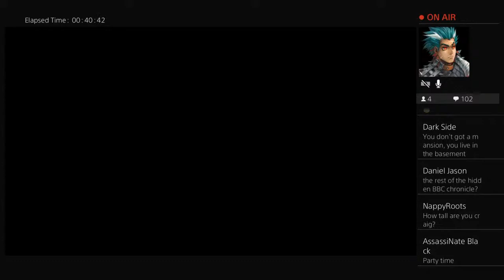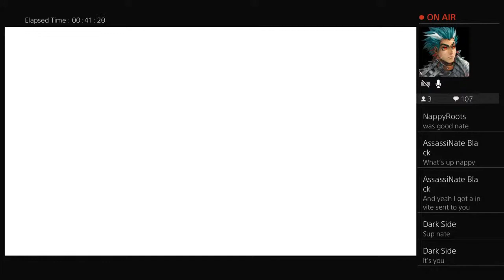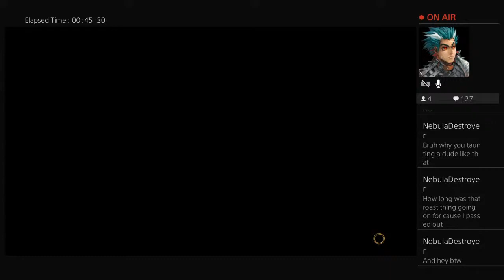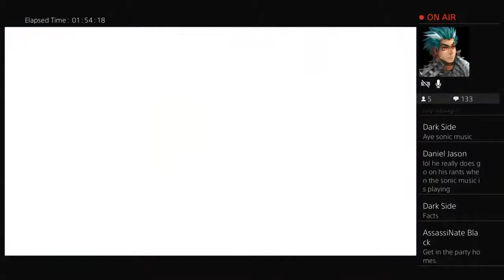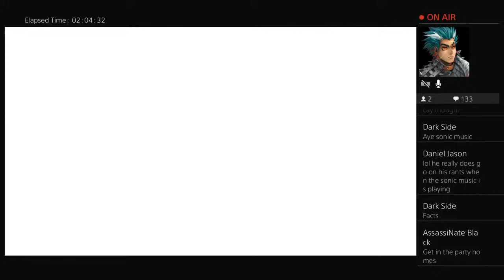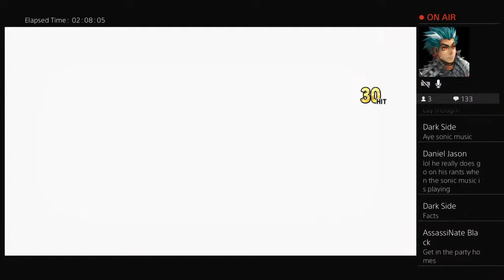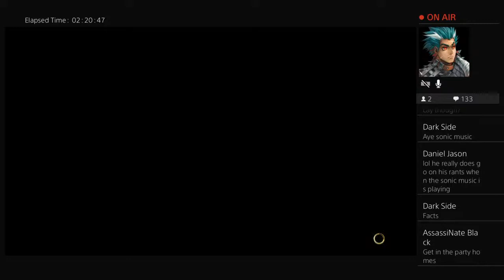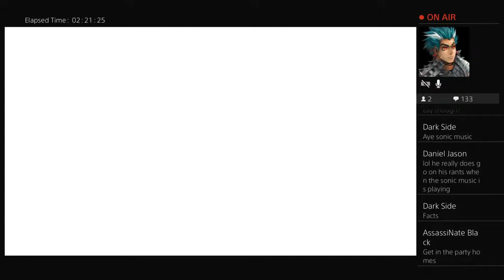Chilling with viewers training open lobby ranked/ casuals?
this is low tier AR AR AR I'M BACK DUUUUUUU E LOTION ARMADA HI DALLLE!